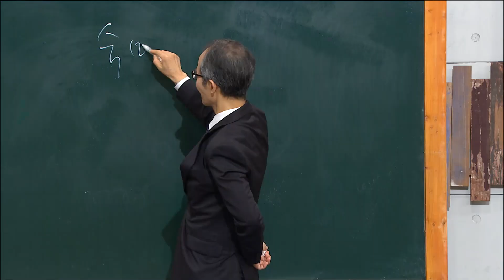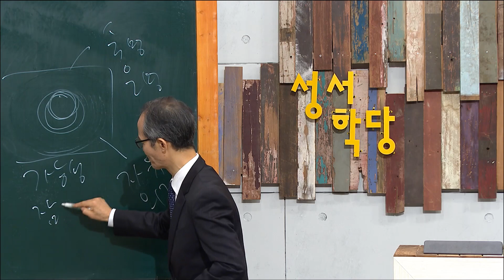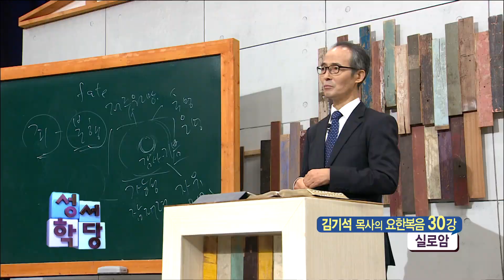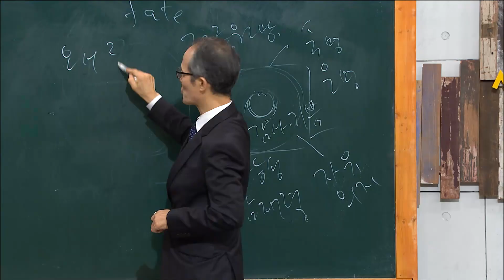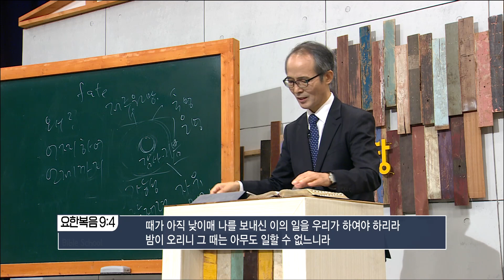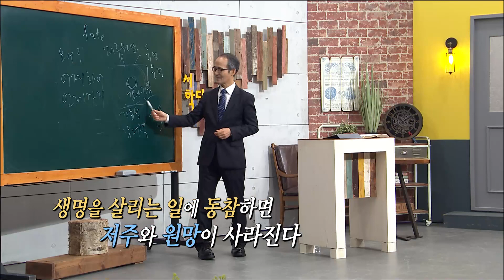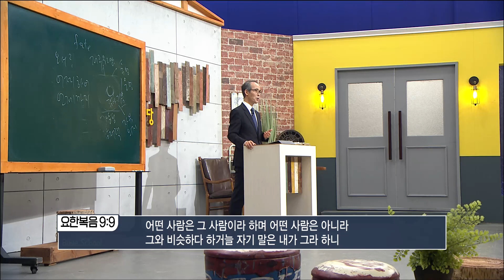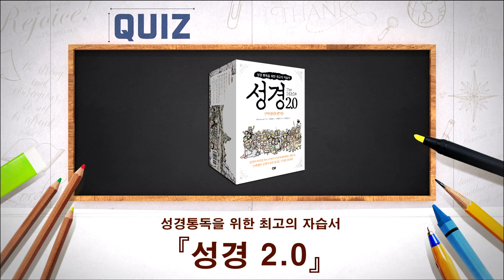김기석 목사 요한복음 30강 실로암 / 성경공부는 CBS성서학당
김기석 목사 요한복음 30강 실로암